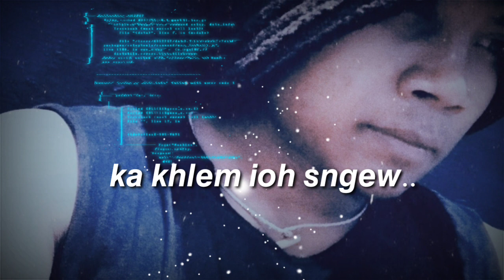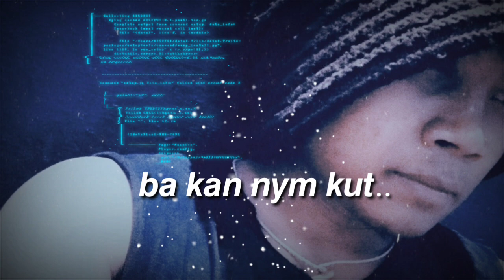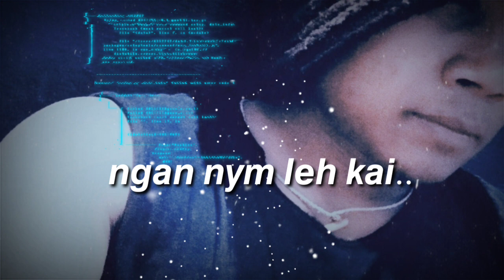BAIEIT Official Music